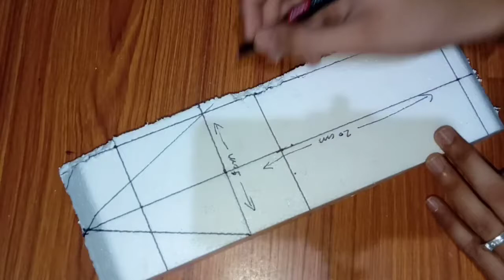How To Make a High Speed Water Boat Using Dc Motor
Topic Cover :-

(1). how to make a water boat
(2). water boat
(3). dc motor
(4). high speed boat
(5). boat making
(6). rc boat
(7). electric boat
(8). fast water boat
(9). how to make a electric boat
(10). homemade
(11). how to make a high speed rc boat
(12).how to make a boat
(13). water motor
(14). how to make a motor boat
(15). how to make a toy boat
(16). dc motor life hacks